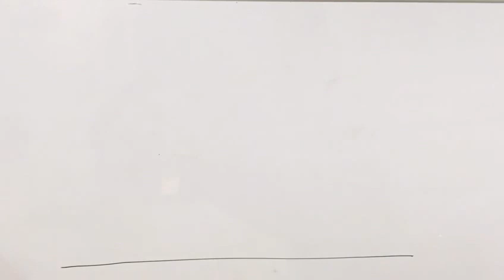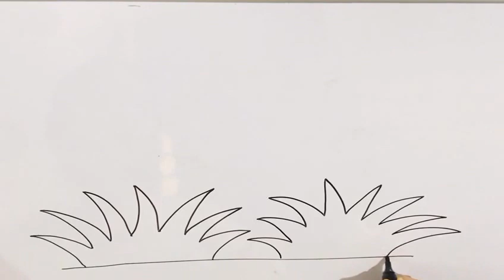How to draw grass II Easy step by step drawing for kids and beginners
Hi everyone! In today's video we'll learn how to draw grass.